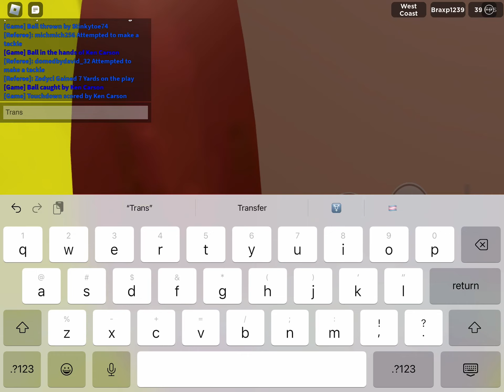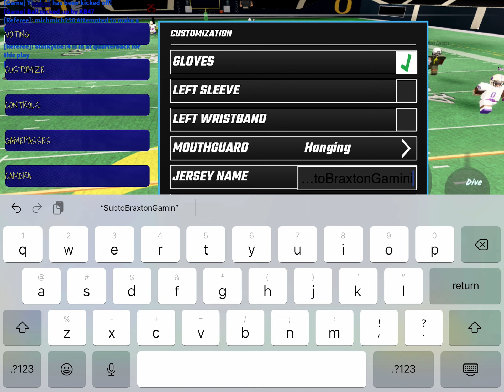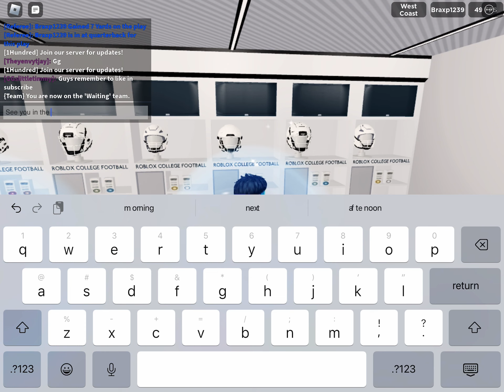Playing legends on campus